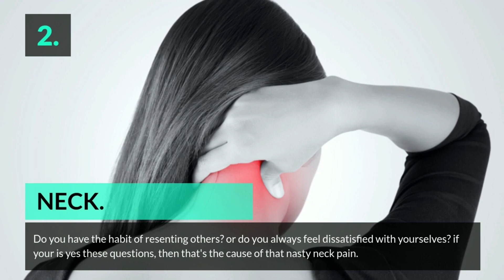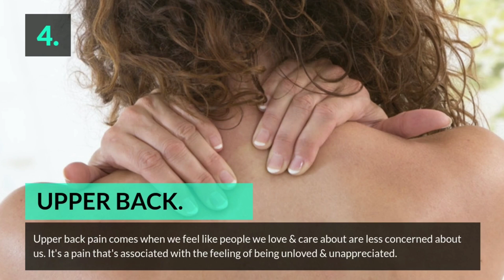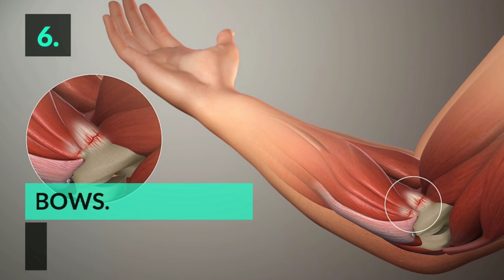6 signals our body sends to tell us we are stressed | you need to know | Biology Easy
6 signals our body sends to tell us we are stressed | you need to know | Biology Easy